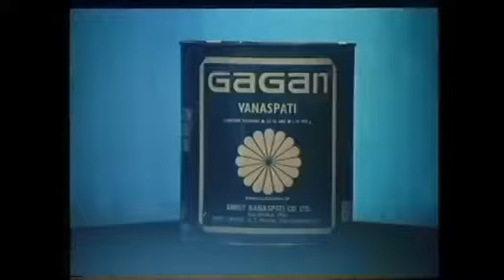1989: Gagan Vanaspati - Khao Gagan, Raho Magan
1989: Gagan Vanaspati - Khao Gagan, Raho Magan